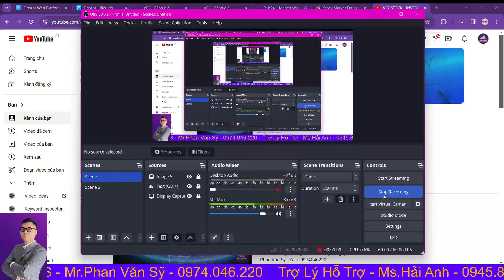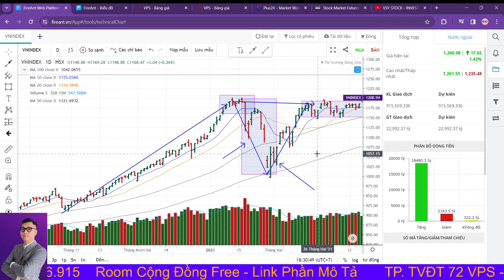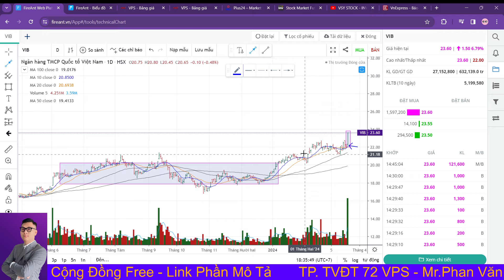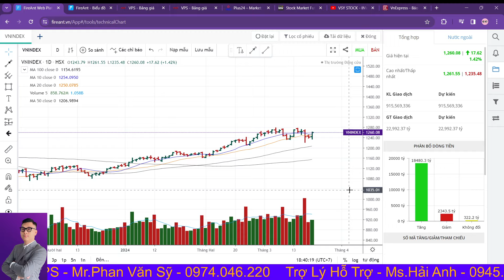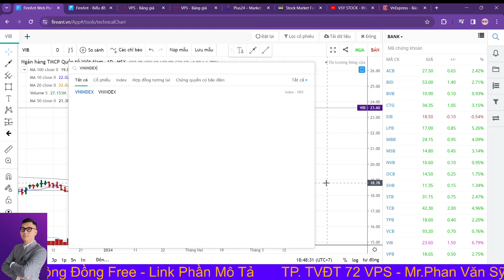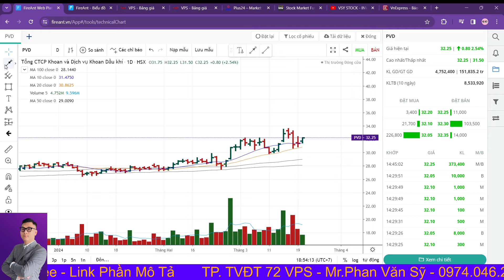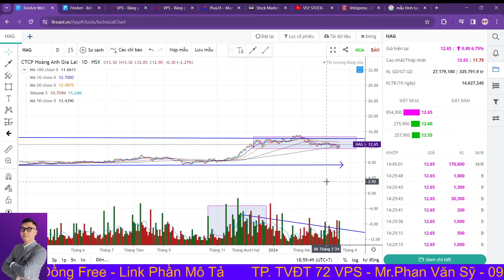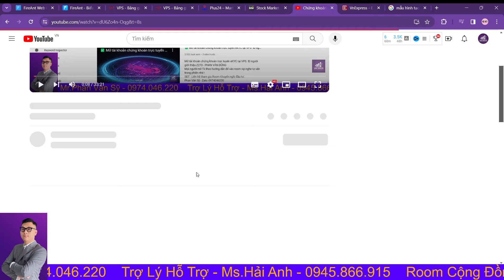Chứng khoán hôm nay | Nhận định thị trường: Vnindex 2 đỉnh thất bại, Cổ phiếu VIB leader dòng bank